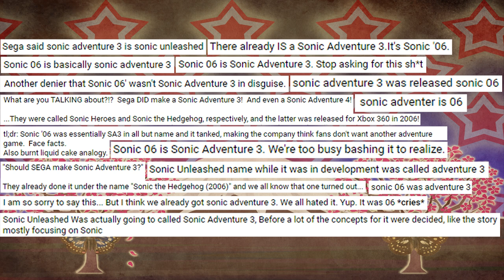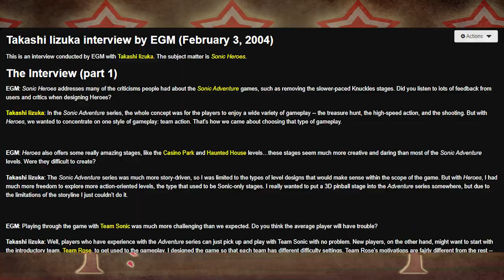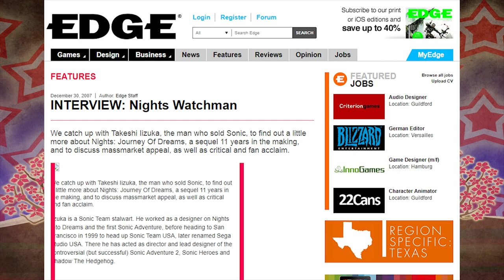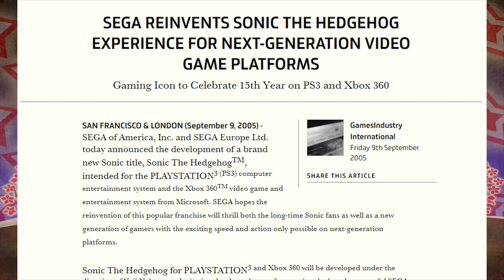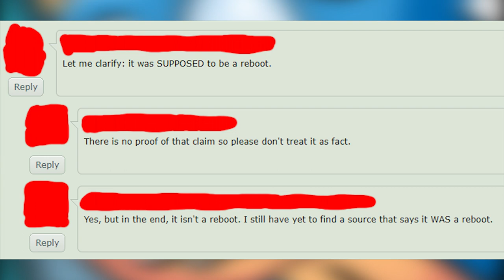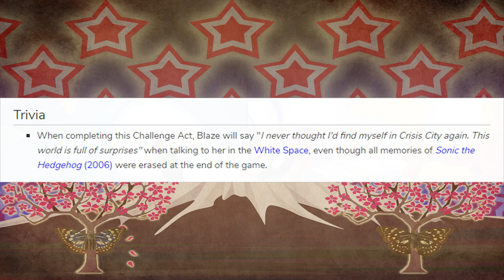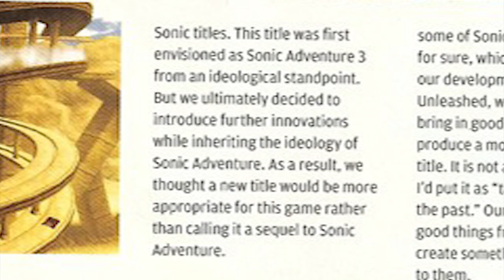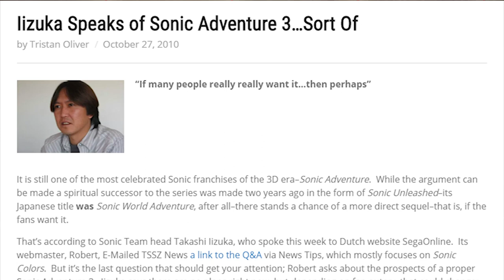Sonic Heroes, Next Gen, & Unleashed are NOT Sonic Adventure 3!!! Here's Why...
Here are the reasons why Sonic Heroes, Next Gen, & Unleashed are NOT Sonic Adventure 3.

Also, please do not witch-hunt the people who were trying to convince me that one of the Sonic games were Sonic Adventure 3 or the people who believe that Sonic Next Gen is not a reboot. Thank you.

Sources

***The Super Emeralds, along with Hyper Sonic, Hyper Knuckles & Super Tails, are no longer canon***